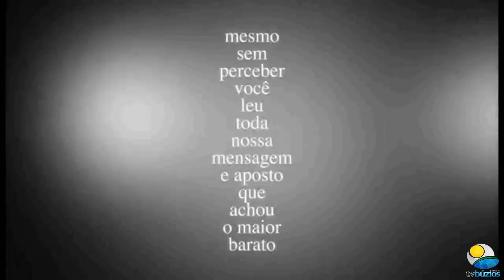Culto de comemoração ao Aniversario do Pastor Sergio Naves.